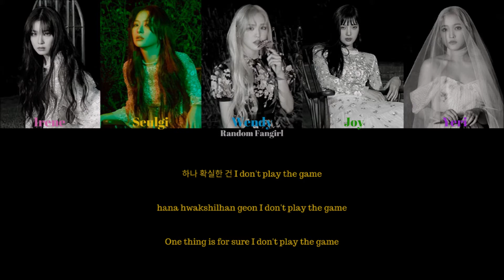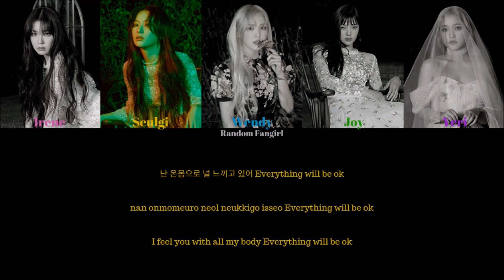Red Velvet (레드벨벳) - Psycho [Colour Coded Lyrics Han/Rom/Eng]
Red Velvet's song "Psycho" with Hangul, Romanization and English subs!

Irene = Pink
Seulgi = Yellow
Wendy = Blue
Joy = Green
Yeri = Purple

Bias in Group: Irene

Song: "Psycho"
Album: ‘The ReVe Festival’ Finale
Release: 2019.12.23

Lyrics/작사: Kenzie
Composer/작곡: Andrew Scott, Cazzi Opeia, EJAE
Arranger/편곡: Dru-Ski, 유영진